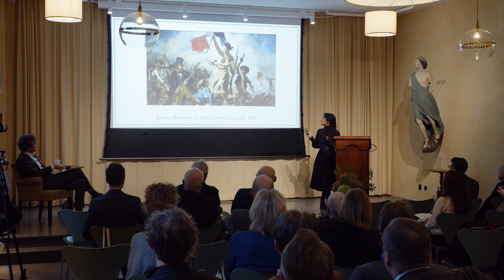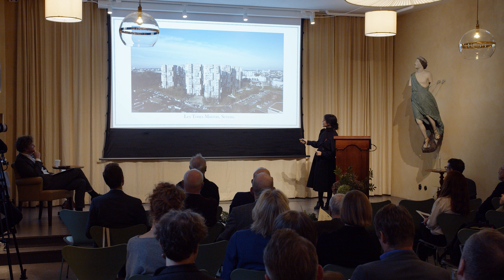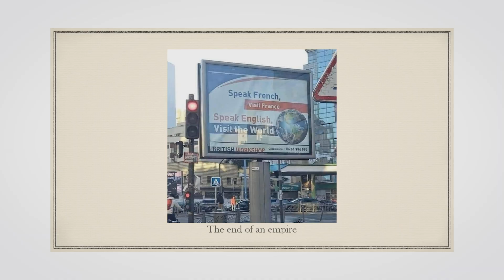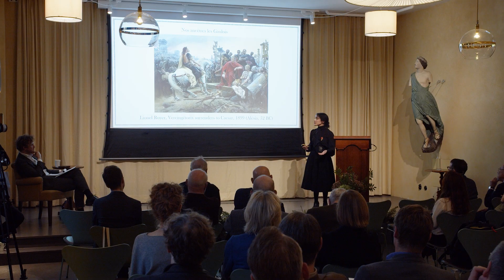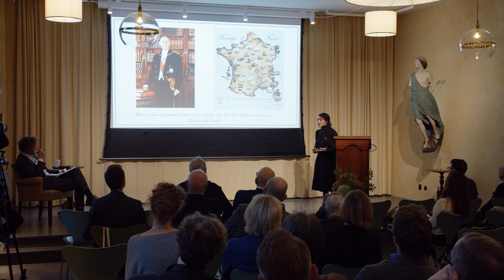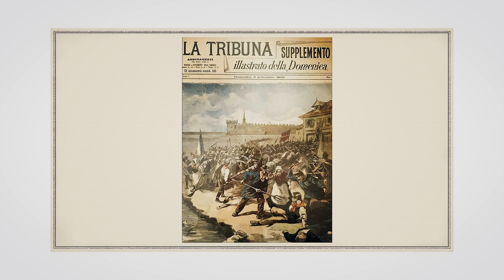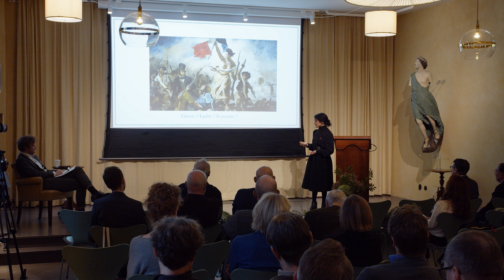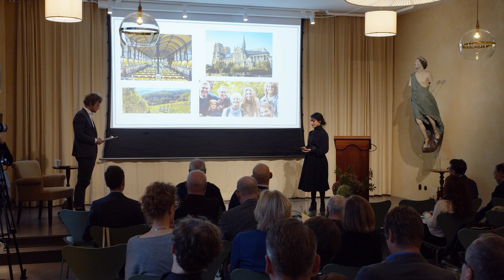Multicultural Societies – Is it Worth Dying for Marianne?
Many societies around the world are multicultural, either explicitly, like Sweden since the Riksdag decision in 1975, or in practice. The transformation in Sweden has happened relatively quickly and as a result of globalisation and refugee flows, a multitude of cultures from all continents now coexist in Sweden.

Like many other western nations, Sweden is, according to quantitative studies such as the World Value Survey, individualistic; characterised by secularity and self-fulfillment. This makes a contrast to the traditional and survivalist values often held by those who have found a new home here, and puts questions of culture and coexistence to a head. Is there any way in which these moral systems can be integrated into western society? Which opportunities and challenges does it pose?

To find answers we will look abroad and through history to compare with other multicultural nations and empires with significantly longer experience.